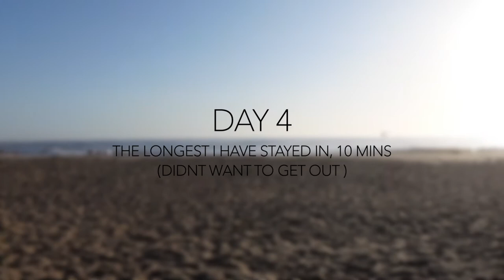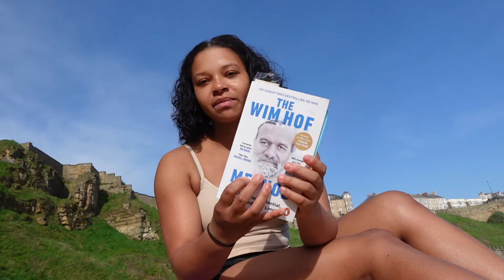I tried The 7-Day Wim Hof Method: The Ultimate Cold-Water Challenge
Have you ever heard of someone telling you that taking a cold shower can be healthy for us?
WELL ... the next few days I will be putting the Wim Hof method into practice, by taking cold showers, following all of the breathing techniques and practising cold water therapy by jumping into the sea.

The book I recommended in this video